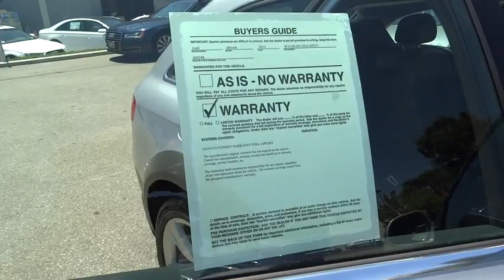2013 Audi allroad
2013 Audi allroad
Keyes Audi:

Keyes Audi
5239 Van Nuys Boulevard

CONVENIENCE PKG  -inc: Audi music interface w/iPod cable  HomeLink universal garage door opener  Bluetooth hands-free phone preparation  driver info center  trip computer,DARK WALNUT INTERIOR WOOD TRIM,FRONT LICENSE PLATE HOLDER,HEATED FRONT SEATS,LIGHTING PKG  -inc: Audi xenon plus lights w/LED daytime running lights & tail lamps  auto headlamp leveling,Variable-intermittent rain sensing wipers,Pwr adjustable heated side mirrors w/integrated turn signals,Heated windshield washer nozzles,Deep tint panorama sunroof w/slide/tilt functions -inc: fixed rear sunroof,Leather wrapped shift knob,Leather seating surfaces,12-way pwr driver & 8-way pwr passenger front seats,Audi concert AM/FM/MP3 sound system -inc: single-CD player  aux input  SD card slot  speed dependent volume control  (10) speakers  180 watt amplifier,4-spoke multifunction leather steering wheel -inc: audio controls  Bluetooth controls,quattro permanent all-wheel drive system,Tire pressure monitoring system,4-wheel anti-lock brake system w/electronic brake force distribution